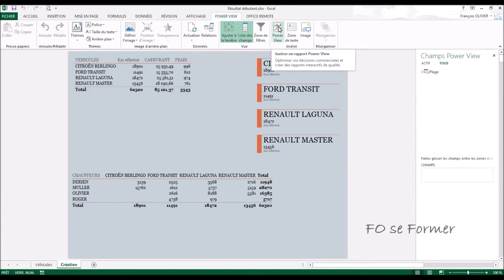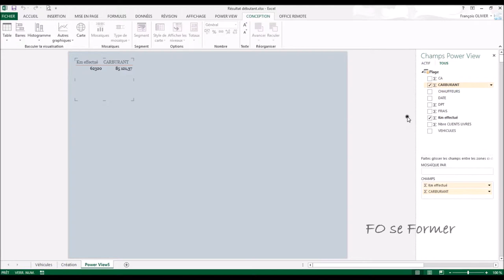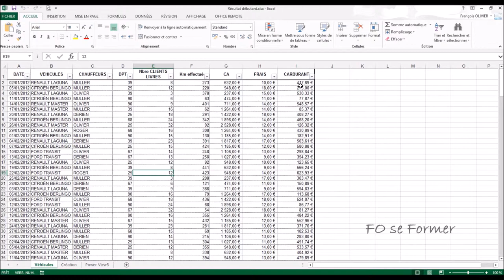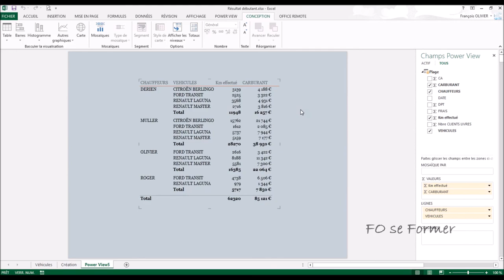PowerView : Table sous forme matrice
Dans PowerView d'Excel, il est possible de modifier une table matrice simplement.